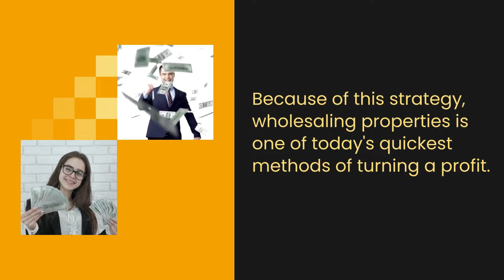Virtual Wholesaling / Real Estate Back Office / Mid City Network / Jay Wicker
This is for Wholesalers that need that extra help to close those Real Estate Deals.

Weekly Trainings
with Jay Wicker